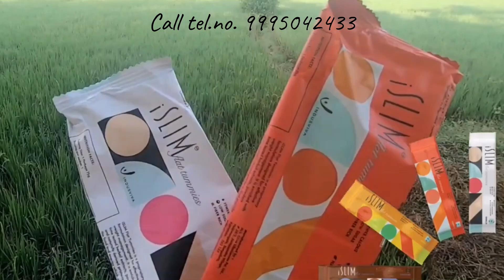അമിതവണ്ണം നിങ്ങൾക്കൊരു പ്രശ്നമാണോ?. തീർച്ചയായും നിങ്ങൾക്ക് ഈ വീഡിയോ ഉപകാരപ്പെടും/INDUSVIVA/ISLIM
iSLIM Flat Tummies is a bar formulation, with many kind of natural herbal ingredients packed by a synergistic composition have shown to fight cravings and boost fat burning and weight management. iSLIM is a proprietary bar formula designed effectively with vitamins, minerals and specialized botanical ingredient’s. It is enriched with time tested herbal extracts and naturally derived plant proteins that improve immune function, boosts metabolism in body, act as appetite suppressant, fat blocker, hepatoprotective and supports healthy weight loss while it effectively flattens your tummies. iSLIM is a best weight management bar, enchanting with mouthwatering taste.